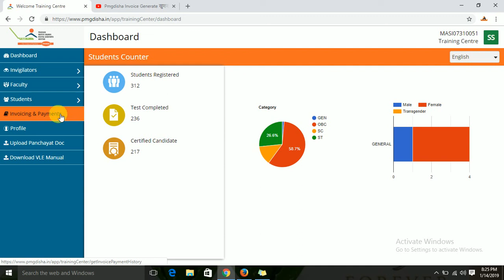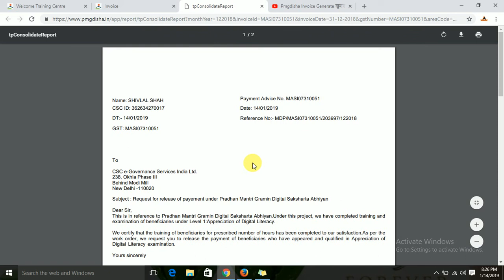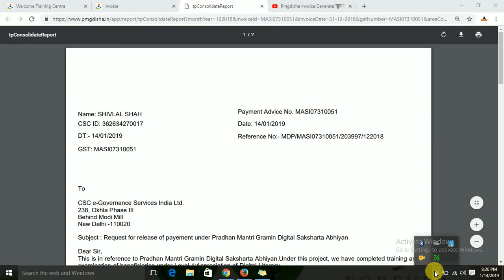खुशखबरी खुशखबरी PMGDISHA INVOICE PAYMENT GENERATE DECEMBER MONTH / OUR AAP BHI APNA PAYMENT DEKHE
Hello
        खुशखबरी खुशखबरी PMGDISHA INVOICE PAYMENT GENERATE / OUR AAP BHI APNA PAYMENT DEKHE

Mre Abhi Digital Chainal Ko Subscribers & Vel I Can Ka Ghanta Dawana Na Bhule

Contect No.